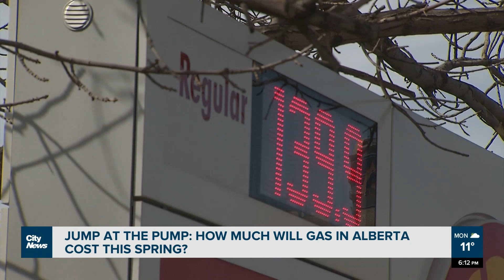Jump at the pump: How much will gas in Alberta cost this spring?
With road trip season just around the corner, the cost of gas in Alberta is a topic many will consider. Bailey Nitti has more on the several factors that could lead Albertans to see a heftier fuel bill.